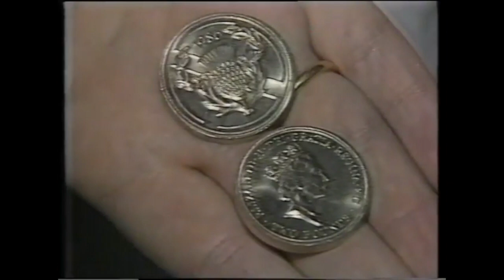1986 Ten Eyewitness News Update with Graeme Goodings 16 July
Eyewitness News Update with Graeme Goodings

Broadcast from the former SAS 10 studios at 45 Park Terrace, Gilberton.

Andrew Heslop commenced his career at 5DN 972 in 1985.

Provided for information and education purposes only.
Copyright remains with Seven West Media.